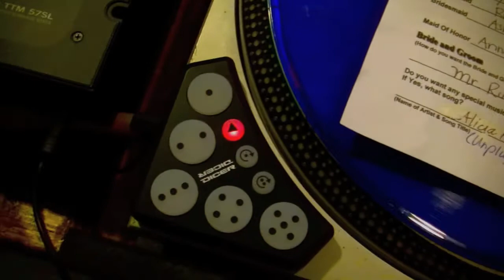Hacienda Wedding Los Angeles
DJ Sokin Going solo.. playing a little bit of everything, spanish,old school, hip hop, electro.